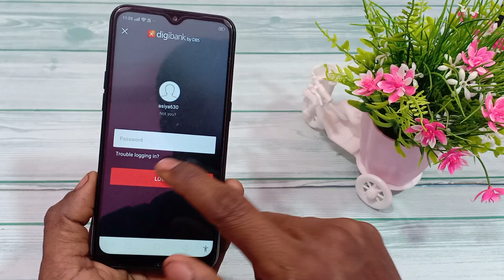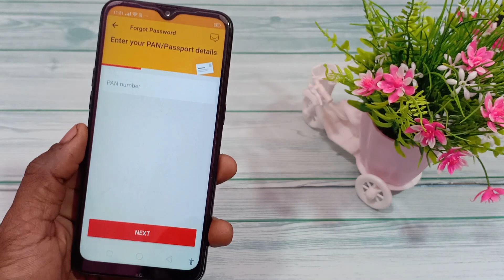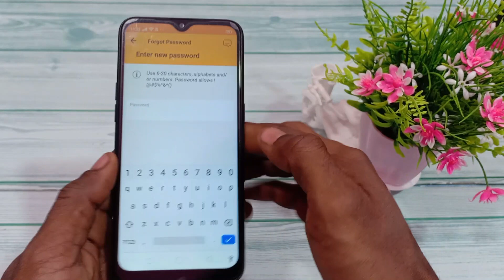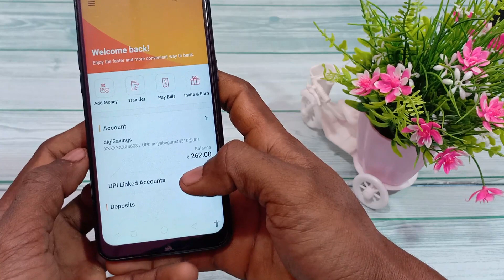How To Reset DiGi Bank Login Password In Mobile Phone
Hello Friends Now I am Back with An Amazing Video Now Today
I am Showing You To Reset DiGi Bank Login Password In Mobile
Phone Its Very Easy You Just Follow My Steps First You Need
To Open App Then Click On Login Then Click On Trouble Logging
In Option For Reset Password After You Have To Type Mobile
Understanding And Full Information Watch My Video Till End